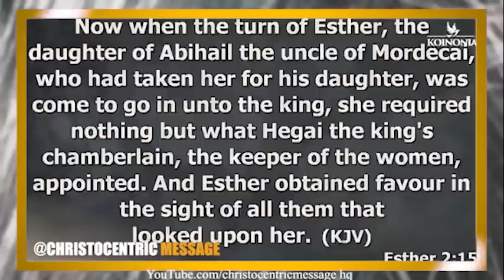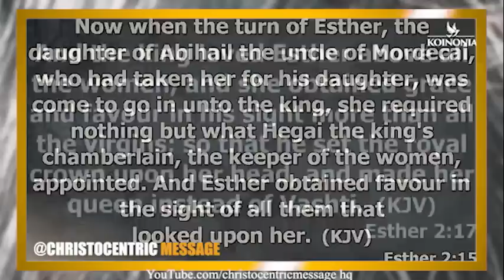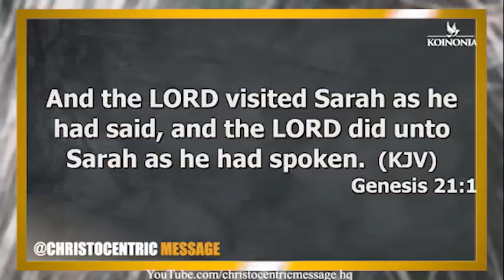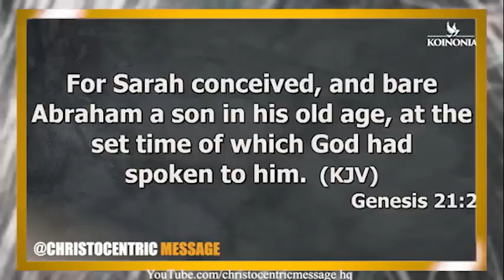GOD IS THE LIFTER OF MEN - APOSTLE JOHSUA SELMAN 2022